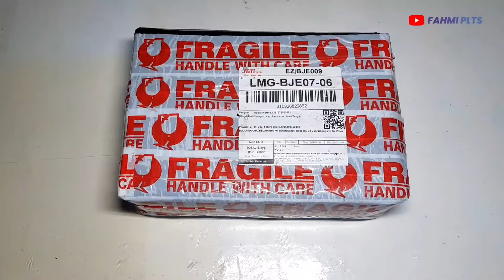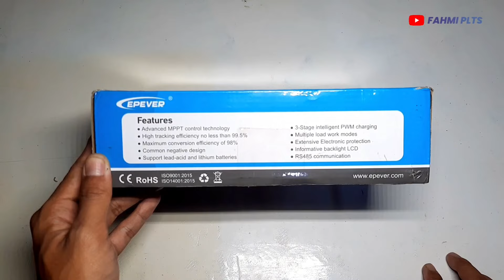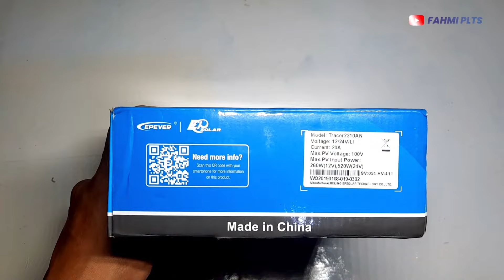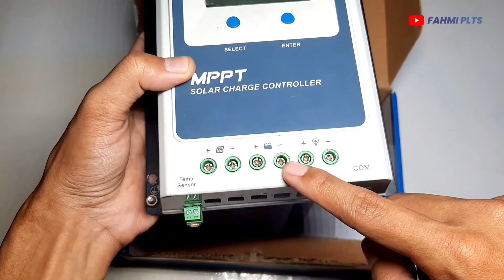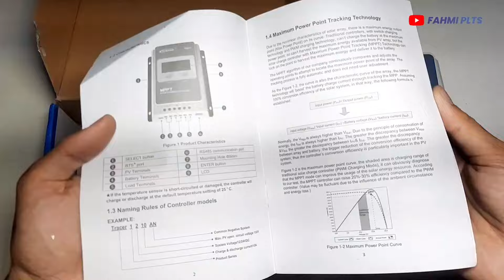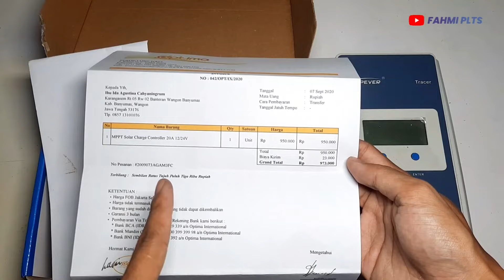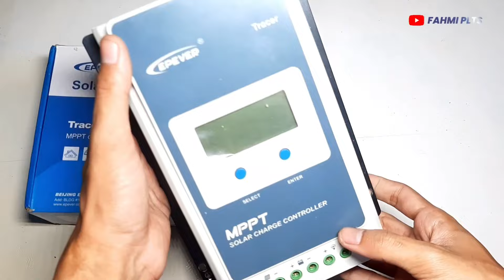CHARGER AKI / BATERAI FAVORIT SEMUA ORANG | MPPT EPEVER TRACER 20A